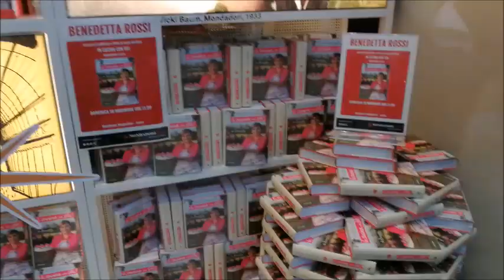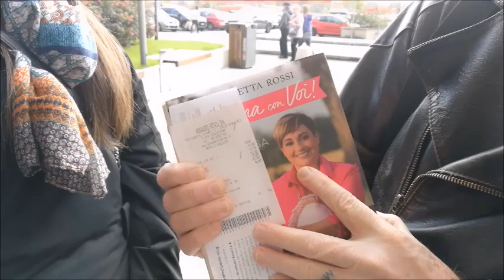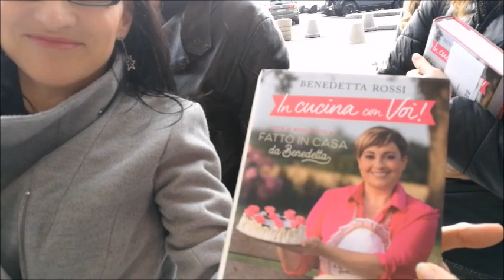INCONTRO BENEDETTA ROSSI E MANGO ANGY vlog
Ciao ragazzi e ragazze !!! oggi vi portiamo con noi ad Arese per incontrare Benedetta Rossi !! UN BACIONE E BUONA VISIONE !!